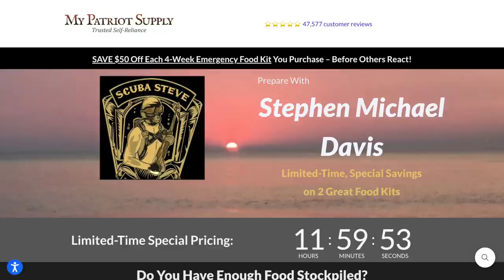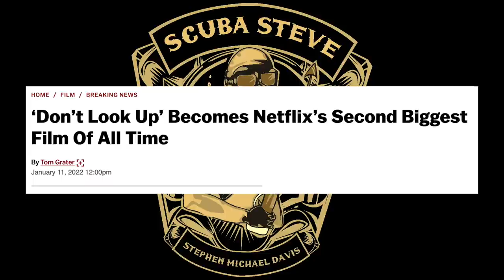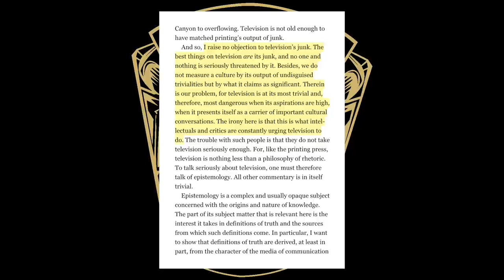The Politics Of "Don't Look Up"